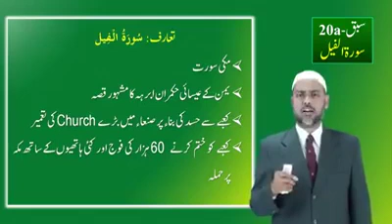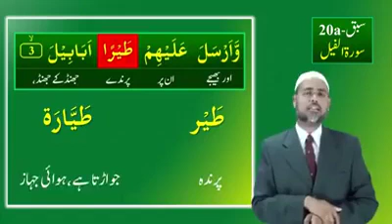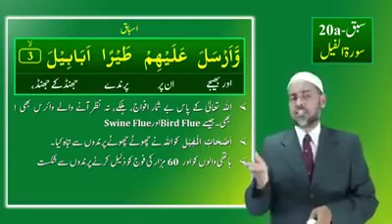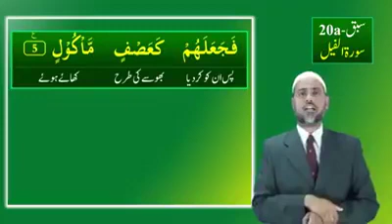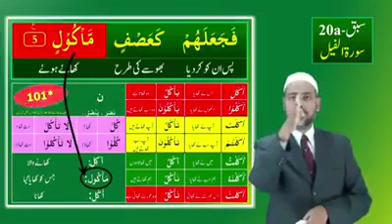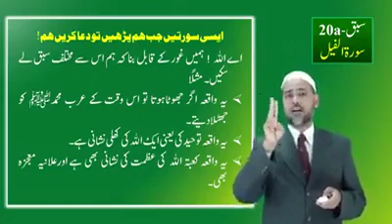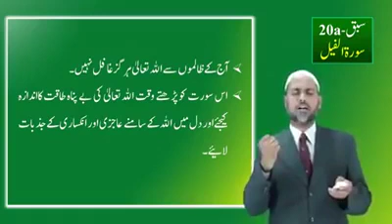Lesson 20a, Urdu, Course No.2 آو قران اور نماز سمجھیں